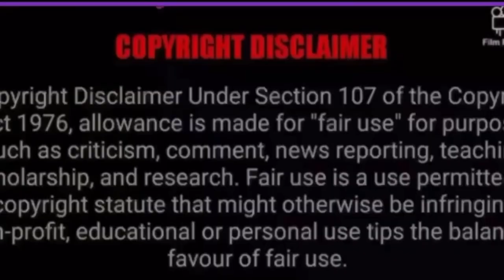{PART 2} OG explains how the culture broke the G code with internet beef 😳💯